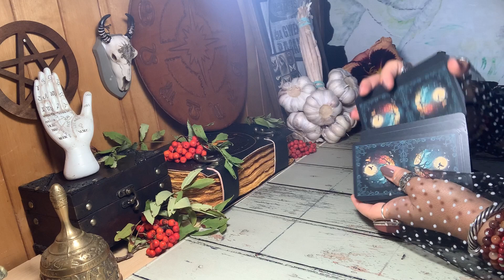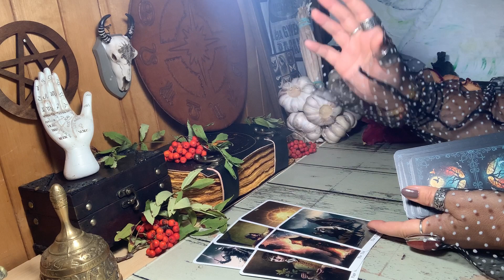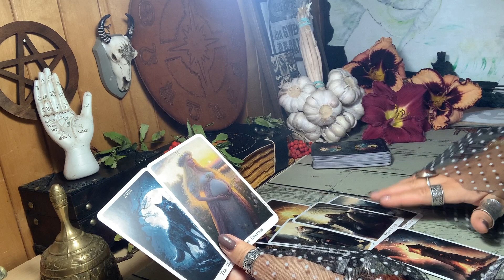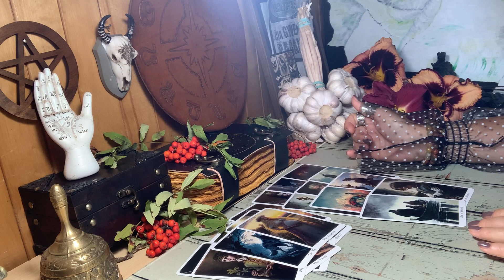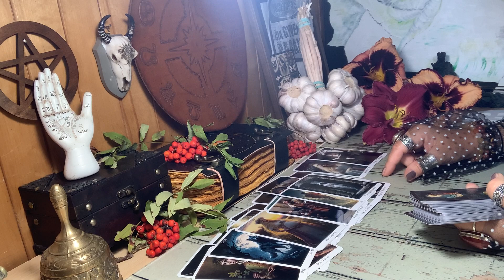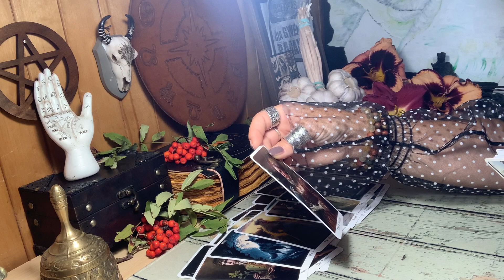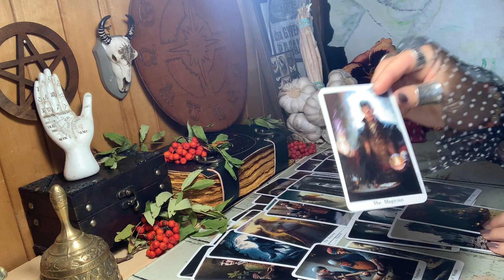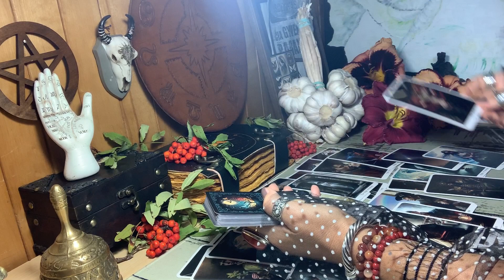🤟🔮ŽUVYS- prognozė rugsėjo mėnesiui#zodiakas#horoskopas#tarokortos#burimas_kortomis#ezoterika